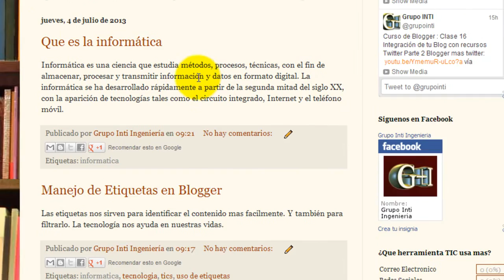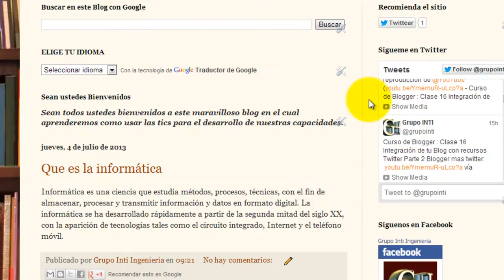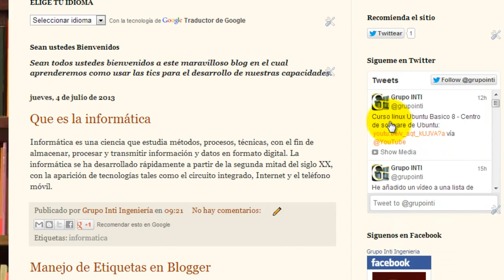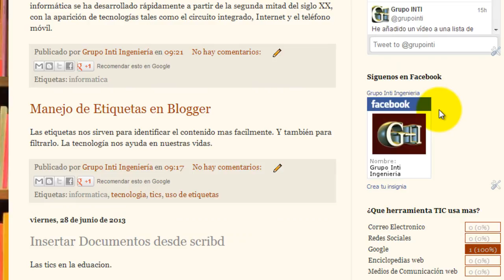Curso de Blogger : Clase 17 Activar suscriptores en nuestro blog para tener un mayor publico lector